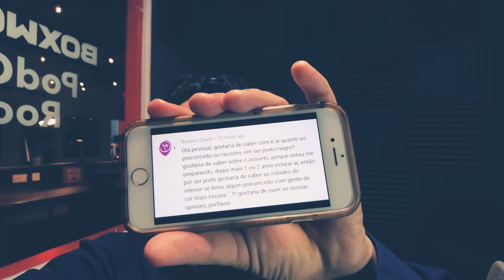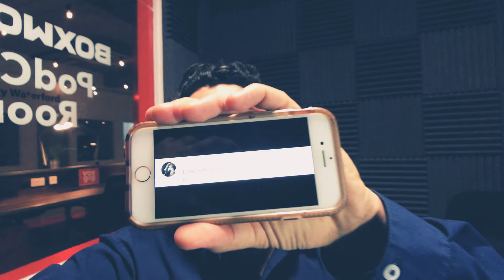Trabalhar em Dublin e Morar em Waterford?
0:55 - Preconceito e racismo na Irlanda
2:00 - Bundoran ou Waterford?
2:57 - Como se tornar residente após visto de estudante na Irlanda
4:29 - Trabalhar em Dublin e morar em Waterford
5:13 - Intercâmbio em Wexford
5:40 - 3 mil euros para comprovar, é o suficiente?